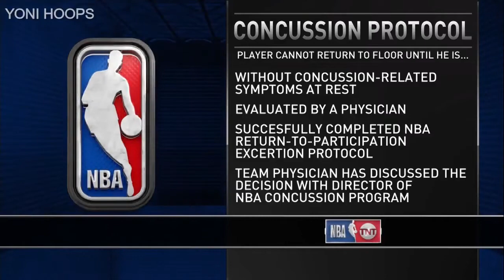Inside The NBA | Barkley Speaks on Cavaliers vs Celtics Game 7!